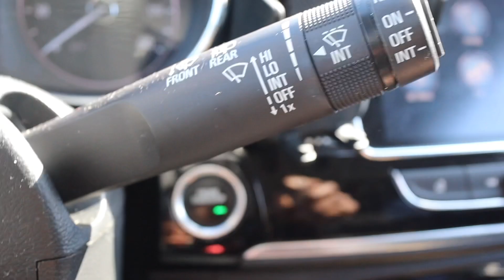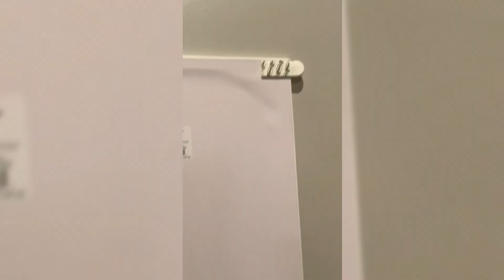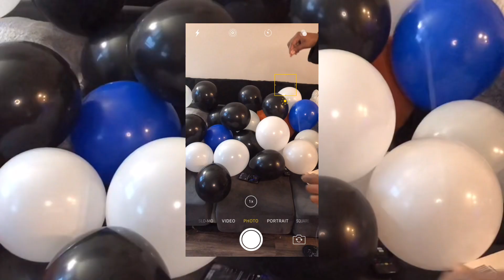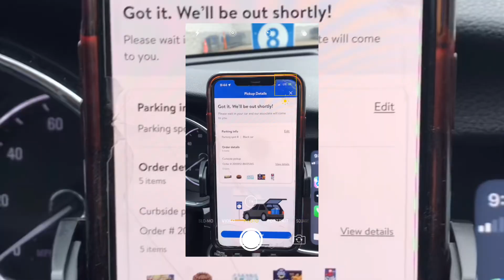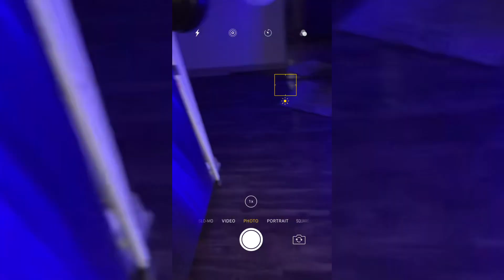✨VLOG/ Major Closet Renovations, My Boyfriend’s Birthday Surprise🎉 +COOK W/me and MORE!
He don’t deserve me 🥹🤣 help me celebrate my boyfriends birthday in this vlog
+ YOU GUYS I REDID MY WALKIN CLOSET IM IN LOVE🥰!!!
Also Create some content with me 🤳🏾
And lets learn to make korean fried chicken 👌🏾😏👩🏾‍🍳
Also I’m baking now!?!…

hope you enjoy my vlog series “since moving to atlanta” i created a whole playlist for yall if you’re interested in seeing the process and watch me get accustom to my new lifestyle 🤗

Hey guys! Welcome back to another week, another vlog thank God we made it.✨
This week we did a little more and I’ve been trying to get more comfortable Vlogging, I love getting to know y’all by name and seeing your comments it means a lot and I find it so cool building a community of people that like the same things as you do.☺️

Sub count 430!!! Were 70😲🫨 real ones away from our goal for the year of 500 subscribers id love if y’all would hit that button and lets reach these goals together🤗💕

Please feel free to support my music journey as well as i become a rapper/ghost writer and creative director follow that journey in detail ​⁠​⁠
A playlist of my muisc here..

Thank you to those of you who do 🥹💗love you guysss